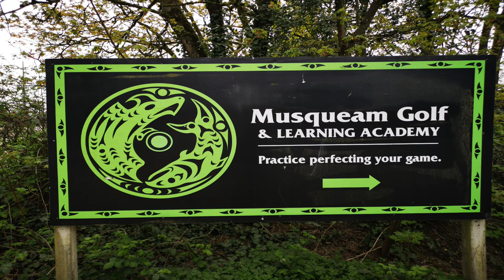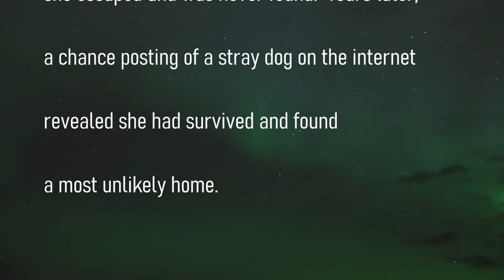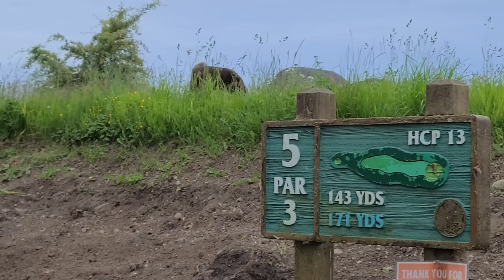Shooting the Breeze - Buddy Show July 18, 2021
Billy Bogey is back with his gang of golfing goofballs!!!
That's right...Billy, Co-Host Donnie Divot, Clarky, Tommy the Tee, Angus and Kumi are back...like a reoccurring nightmare!!!
This is a special Show about a special Dog...Buddy, the canine Queen of Musqueam!
3 Off the tee & 1 Putz have a new song and video called...you guessed it...Buddy.
So sit back...relax, cause...FORE...they are playing through!!!